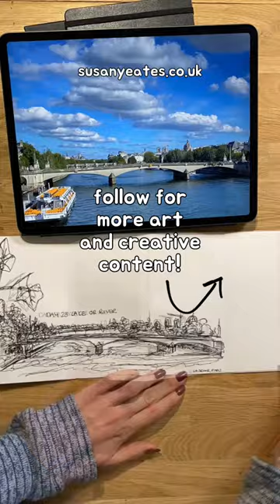Continuous Bridge Sketch 🌉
Join me sketching a continuous bridge in my beautiful concertina sketchbook! ✨

Edited by  @egxarts ​